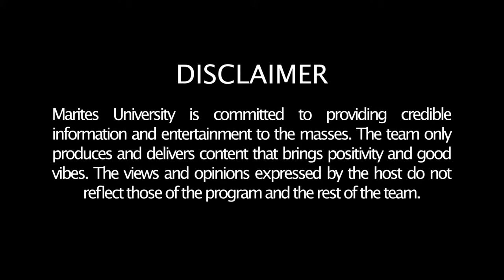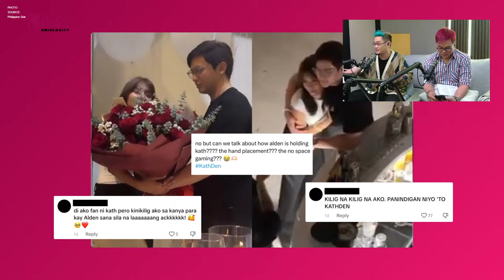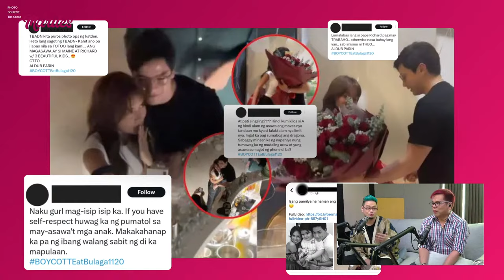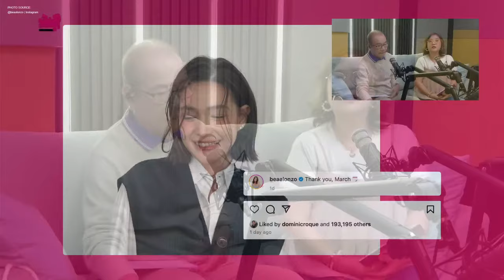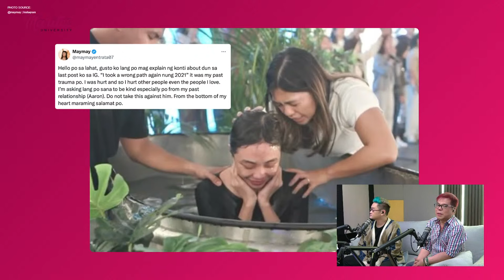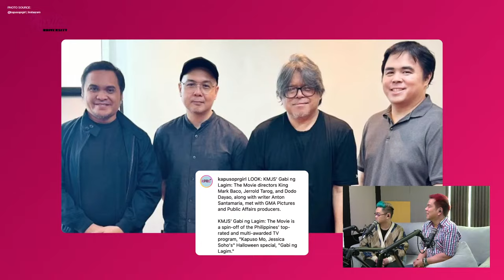Alden Richards, pa-fall?! | Belle Mariano, sinisiraan sa CBML | Maymay Entrata, nakiusap sa mga fans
LIVE NOW!: Isang Linggong Tsismis & The Who? | April 4, 2024

Mga Ka-Marites!

Saktong sakto sa ating MAINIT na panahon ang HALO-HALO na balita na dala ng ating mga lingkod-Marites na sina “Ambetable Professor” Ambet Nabus,  “Marites Phd”’ Rose Garcia, “Marites Dean” Jun Nardo, at ‘MegaMarites’ na si Mr. Fu para sa LIVE episode natin ng Isang Linggong Tsismis!

Tulad ng malamig na panghimagas na halo-halo ay naging matamis sa mata ng mga Marites netizens ang pa-surprise ni Alden Richards kay Kathryn Bernardo. Mas lalo pang gumawa ng ingay ang KathDen nang mag-viral ang video nila na sobrang close sa isa’t-isa habang nagpipicture.

Sa kabila ng sweetness ng dalawa ay nagmistulang ampalaya naman ang mga delulu na Aldub fans dahil sa mga warning nila kay Kathryn Bernardo.

Pasok naman din si MaymayEntrata sa ating showbizupdates dahil sa kanyang testimony na pinost sa Instagram. Sa post na ito ay hinangaan siya ng mga Marites Netizens dahil sa kanyang pagbibigay pugay sa Diyos bilang Kristyano at bukod dyan, ay ibabalita rin ni Ambet Nabus ang pakiusap ni Maymay Entrata sa mga fans na maging mabait sa Canadian ex-boyfriend nito.

Para naman sa mga fans ng DonBelle, anong say ninyo sa viral tiktok na sinasabing naiimbyerna daw ang mga staff ng Can’t Buy Me Love kay Belle Mariano? Sa episode na ito ay hihimayin ng Marites University ang tsismis na ito at magbibigay ng saloobin ang ating mga lingkod-Marites kaya tutukan ninyo ang buong live dahil marami pang hinanda ang Marites University para sa inyo!

SHOWBIZ:

ZANJOE MARUDO, NA PRESSURE DAW KAYA PINAKASALAN SI RIA ATAYDE?

DOMINIC ROQUE LIKING BEA ALONZO’S IG POST

SARAH LAHBATI PUMIYOK SA GUY NA NAKASAMA SA PIC SA HK

BARBIE IMPERIAL, BAGONG GF NGA BA NI RICHARD GUTIERREZ?

GERALD ANDERSON BINISITA SI JULIA BARRETTO SA JAPAN HABANG NAGSU-SHOOTING NG MOVIE W/ CARLO AQUINO

MAYMAY ENTRATA, NAKIUSAP TO BE KIND SA CANADIAN EX-BF

TRENDING: TOM RODRIGUEZ KUMANTA SA TIKTOK. INOKRAY NG NETIZENS, BOSES MICKEY MOUSE DAW

ALDEN-KATH SHIPPERS KINILIG SA POST BIRTHDAY PARTY; ALDEN, TINAWAG NA "PA-FALL" LANG NG ILANG FANS NI KATHRYN; MGA DELULUNG FANS NG ALDUB, WINARNINGAN SI KATHRYN!

SEQUEL SA ALDEN-KATH MOVIE IKINAKASA NA

KARLA ESTRADA, MAY PAKULO FOR DANIEL PADILLA?

MAY PILIT NA SINISIRAAN SI BELLE MARIANO SA SOCMED. DI UMANO’Y AYAW NG MGA STAFF NG CBML SA ACTRESS

JAMES REID, WALA DAW SERYOSONG PLANO KAY ISSA PRESSMAN?

BARON GEISLER-CRISTINE REYES MOVIE, SEMPLANG NUNG SABADO DE GLORIA

HEART EVANGELISTA NAGSALITA MULI TUNGKOL SA ILANG ISYU NG FASHION WEEK

VHONG NAVARRO AT JHONG HILARIO, EXCITED AT TENSED NA SA APRIL 6

TATLO DIRECTORS NG KMJS GABI NG LAGIM MOVIE AT ISA SI JERROLD TROG

JANELLA SALVADOR, BINABASH DAHIL SA PAGSAGOT KAY KIM CHIU?

Hindi naman din mawawala ang ating TheWho kaya kilalanin niyo na rin kung sino ang mga personalidad sa likod ng mga blinditems ng ating mga lingkod na sina “Ambetable Professor” Ambet Nabus, “Marites Phd”’ Rose Garcia, “Marites Dean” Jun Nardo, at ‘MegaMarites’ na si Mr. Fu!

BLIND ITEM 1

BLIND ITEM 2

BLIND ITEM 3

BLIND ITEM 4